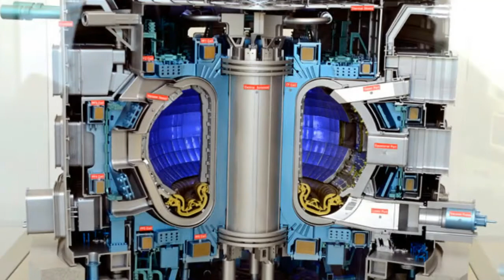China aims to get hybrid fission-fusion nuclear reactor up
China will build a hybrid reactor to achieve nuclear fusion and fission in one place by 2030, according to the Science and Technology Daily, a newspaper run by the official Ministry of Science and Technology.

The report said the project was being developed at a top secret military research facility after conceptual design was recently completed at the Chinese Academy of Engineering Physics in Sichuan, where China's nuclear weapons are developed.

China is not the only nation engaging in fusion-fission hybrids. The idea to combine nuclear fusion and fission in one reactor had been around for at least half a century. Relevant research has been carried out in Russia, European countries, the United States and Japan.

Fission, which occurs in all commercial reactors nowadays, splits an atom in half, while fusion merges two atoms in one.

Both processes can release enormous amounts of energy, following Einstein’s famous mass to energy equivalence, or E=MC2. But neither method is perfect. Fission can generate large amounts of radioactive waste, while fusion requires a tremendous amount of energy to get going and control.

The Chinese hybrid reactor is not much different from mainstream designs proposed by scientists elsewhere, according to the latest report.

At the core is a fusion reactor which is powered by electric currents as strong as 60 trillion amps. The reactor will be blanketed by a fission shell stuffed with nuclear fuel uranium 238.